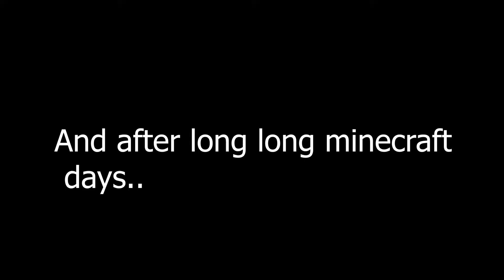BEST NETHER PORTAL...EVER!! {Minecraft Wednesday Ep 3}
🎷OPEN ME🎷

Please watch this part 😂👌
5:22

PEACE OUT!!! ✌😎